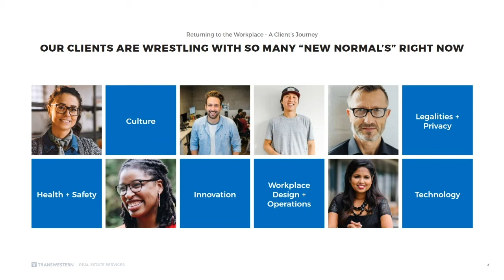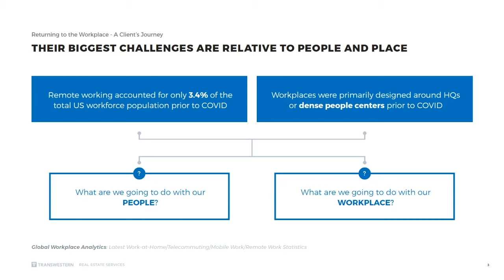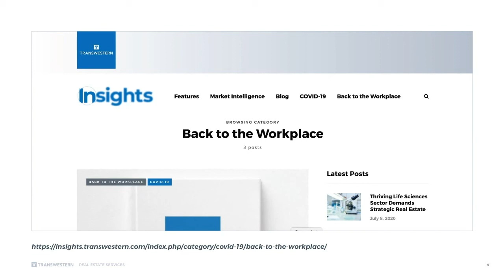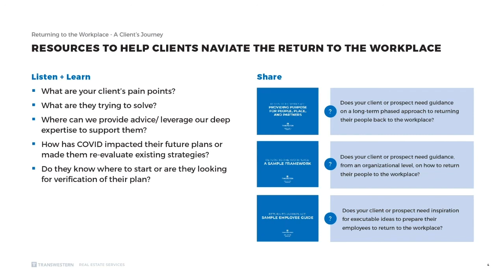TW Talks: Returning to the Workplace: A Client's Journey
Speakers: Sam Fisher and Katherine Blachly. Recorded July 15, 2020.